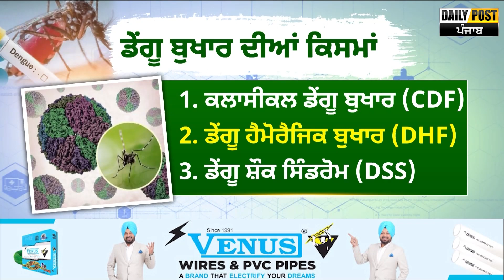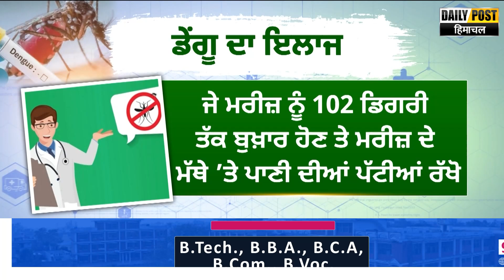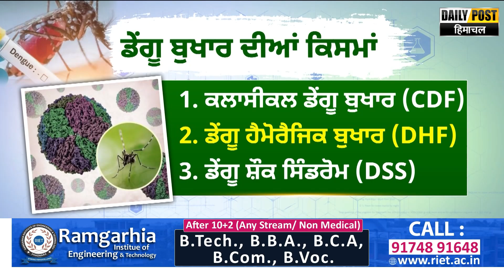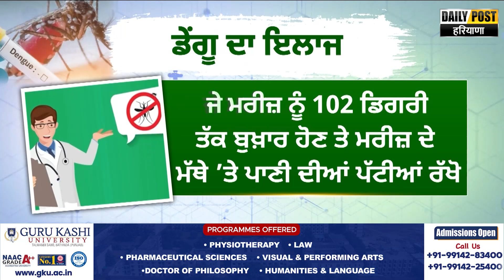ਡੇਂਗੂ ਦਾ ਮੱਛਰ ਕਿੰਨਾ ਖ਼ਤਰਨਾਕ ?ਕਿਵੇਂ ਕਰੀਏ ਇਸਦੀ ਪਛਾਣ ? | Daily Post PHH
ਡੇਂਗੂ ਦਾ ਮੱਛਰ ਕਿੰਨਾ ਖ਼ਤਰਨਾਕ ?
ਕਿਵੇਂ ਕਰੀਏ ਇਸਦੀ ਪਛਾਣ ?
ਜਾਣੋ ਡੇਂਗੂ ਬੁਖਾਰ ਦੇ ਕਿਸਮਾਂ ਬਾਰੇ, ਕਿੰਝ ਕਰੀਏ ਇਸ ਤੋਂ ਬਚਾਅ

airtel- 567
DEN- 533
hathway- 768